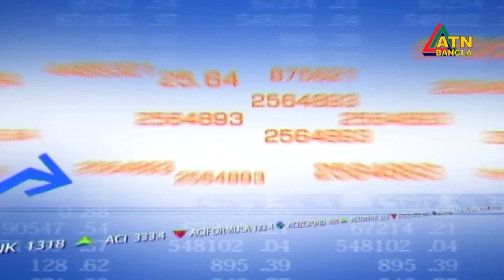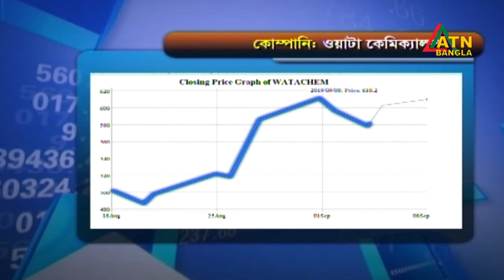এটিএন বাংলা প্রতিঘন্টার সংবাদ | ATN Bangla News at 3 PM | 09.09.2019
News Presented by- Naziat Shahrin